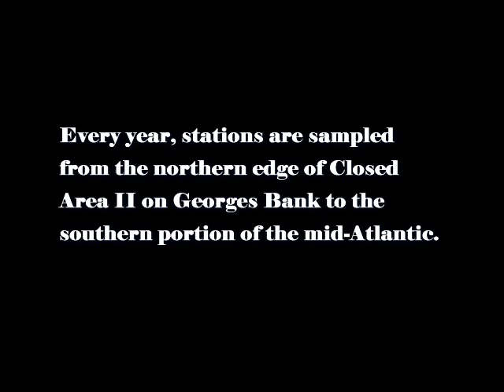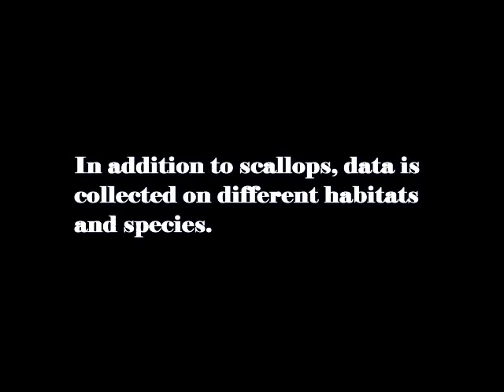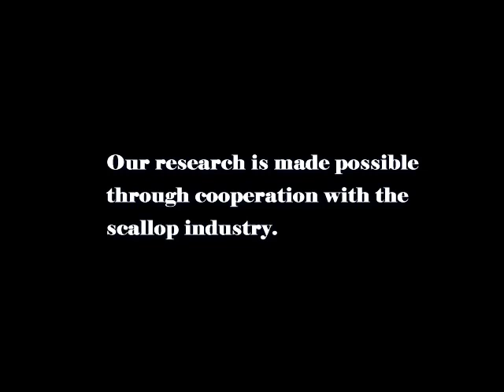2010 SMAST Video Survey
Since 1999, UMass Dartmouth's School for Marine Science & Technology, has worked with the scallop industry on an annual video survey that provides an absolute estimate of the sea scallop resource on the Atlantic Continental Shelf.

In 2010, 2,761 stations were sampled over 62 days at sea April 17th-June 25th.